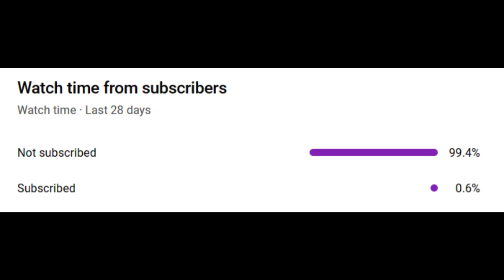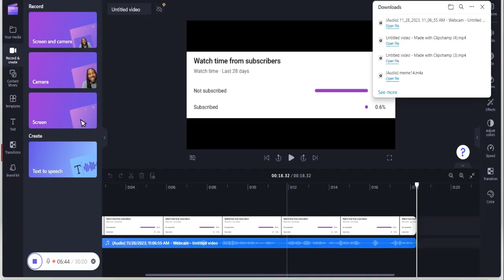FEAR THE EGG | One Night at Flumpty's: Part 1